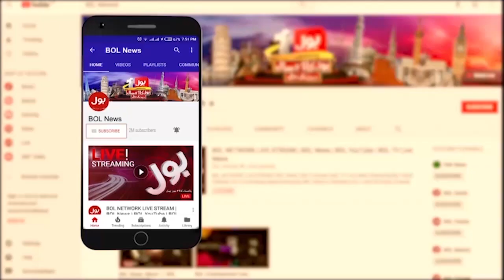Mayor Karachi Murtaza Wahab Latest Media Talk | Eid Al Azha | 29 Jun 2023 | BOL News